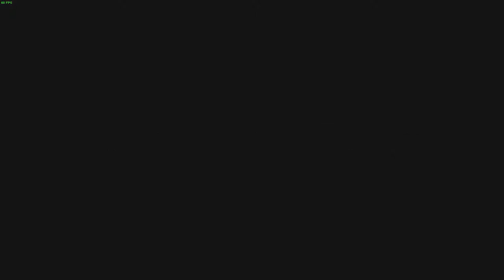🔵 JJ Detonado - Telltale Minecraft: Story Mode Episódio 4#01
Fala Povo!
Hoje eu trago mais uma gameplay de *Telltale - Minecraft: Story Mode Segunda Temporada*.